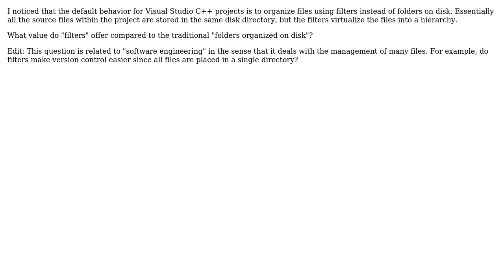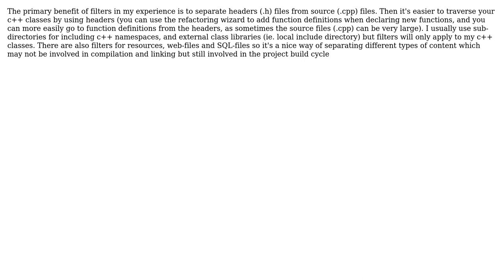What is the benefit of using "filters" instead of "folders" in Visual Studio C++ projects?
Software Engineering: What is the benefit of using "filters" instead of "folders" in Visual Studio C++ projects?

With thanks & praise to God, and with thanks to the many people who have made this project possible! You are responsible for your own actions.